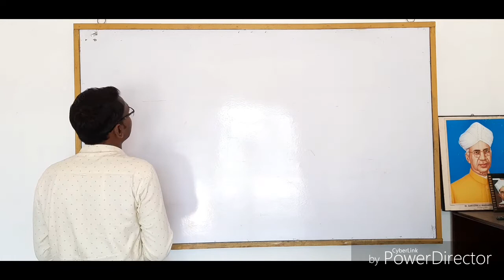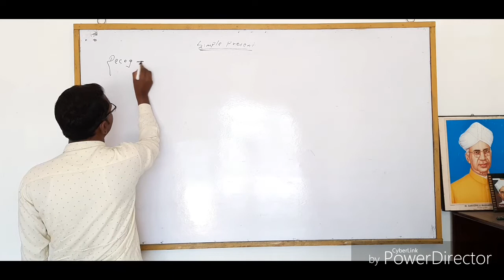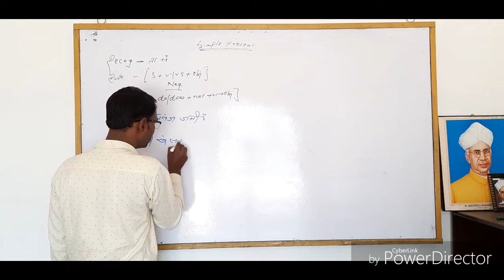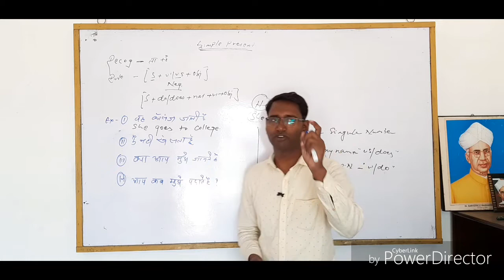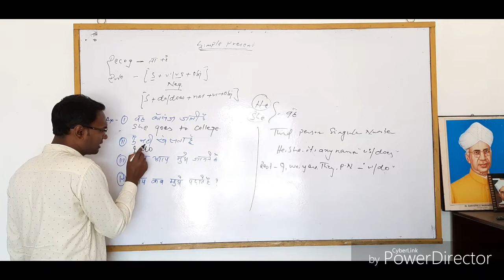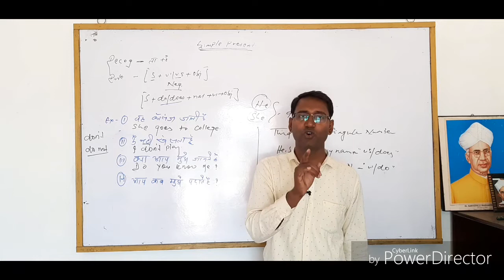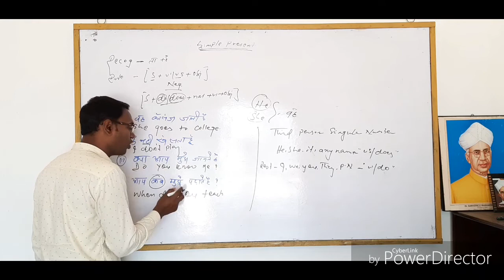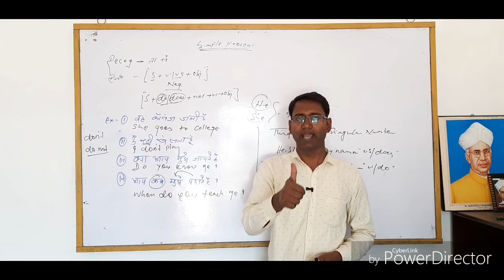Simple Present Tense for all of you